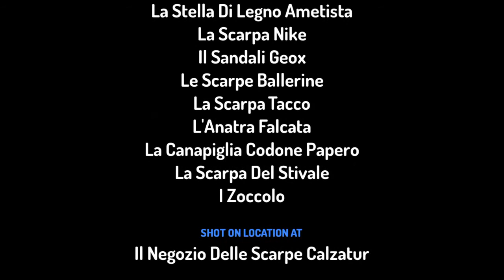Uccellini Vanno A Negozio Delle Scarpe Calzature